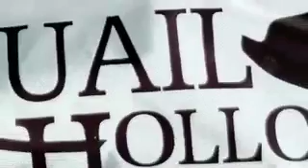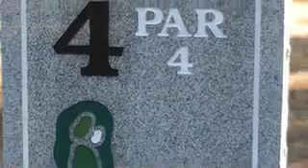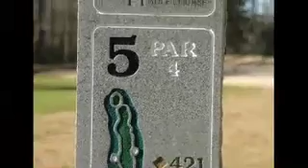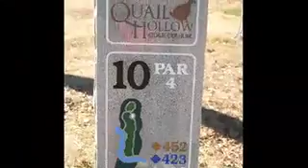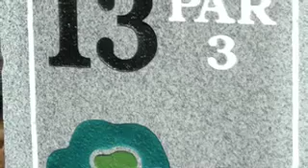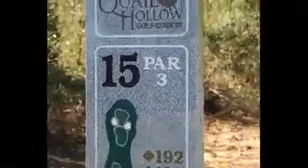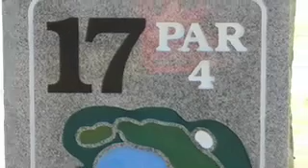Quail Hollow GC